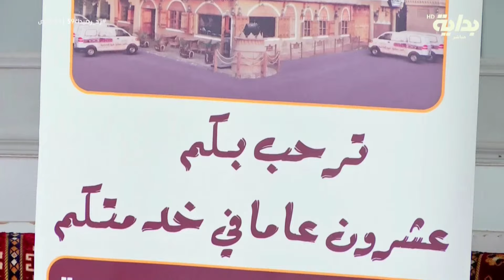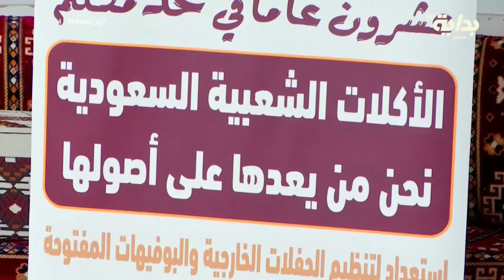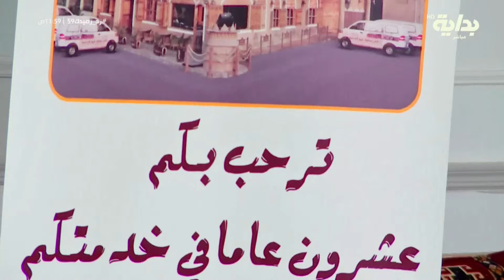بيت الحكمة " ذكرى زواج آباء بيت الحكمة " ج1